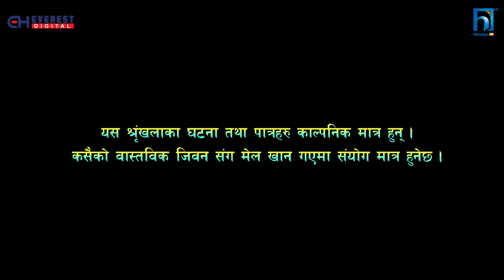SAKKIGONI |S3|EP 68 | Ft. Arjun, Kumar, Hari, Kamalmani, Govinda, Surakshya, Susmita, Niru Khadka